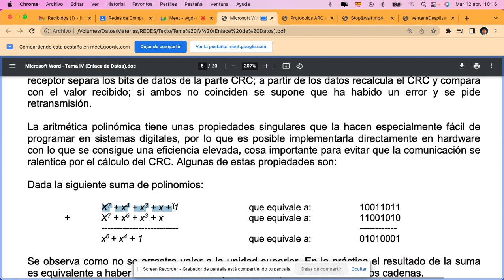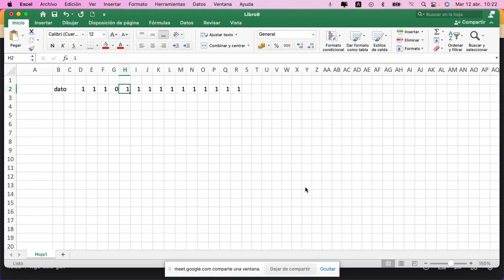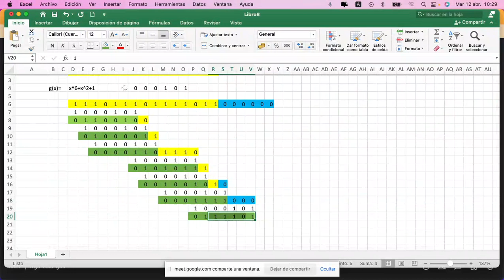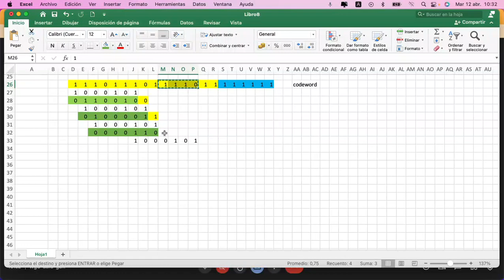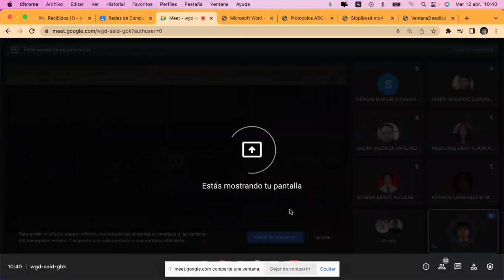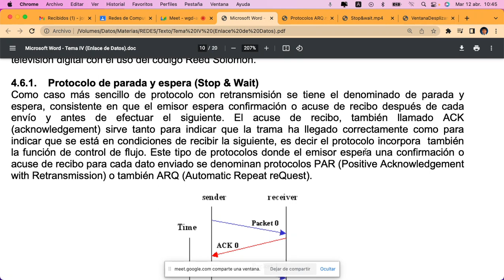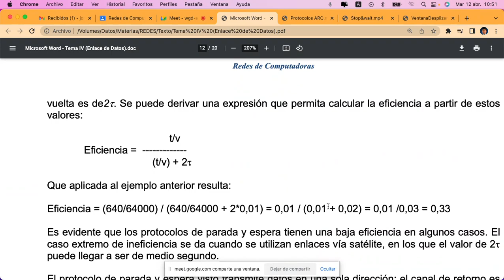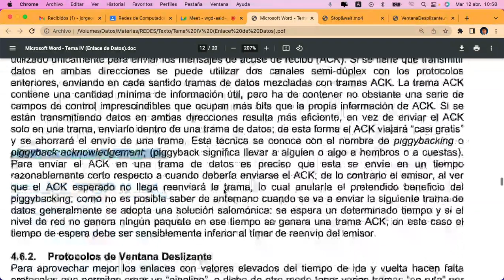Redes 1_22 Tema 4 CRC y ARQ